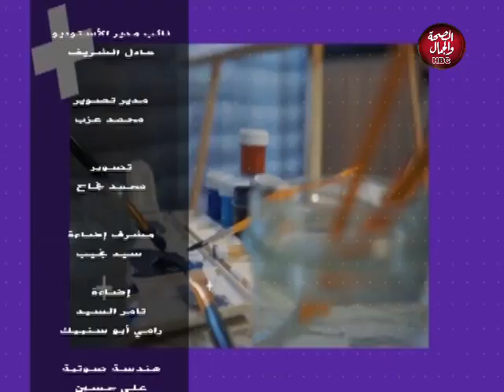أنا و ضحى | الأمن القومي المصري الليبي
في ضيافتها : إسلام شريدح
عادل الفايدي ـ عضو لجنة المصالحة الوطنية الليبية

قناة_الصحة_والجمال# برامجنا